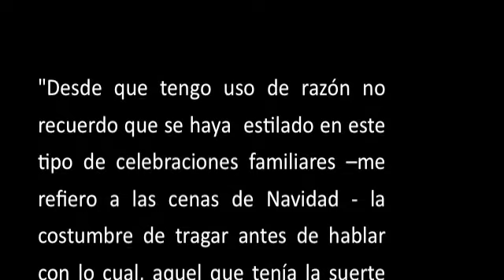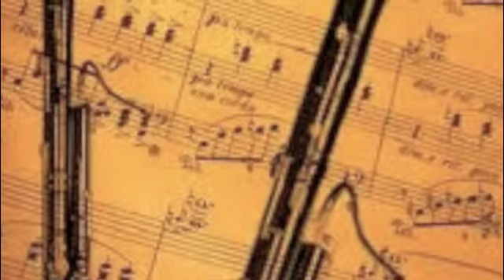Atjo. Escenas de Navidad para fagot nº3